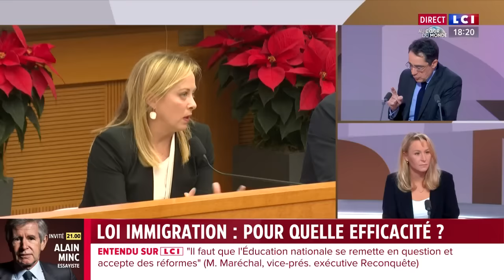Le gouvernement Attal a "un sérieux problème de niveau" estime Marion Maréchal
Marion Maréchal était l'invitée de Darius Rochebin, dimanche 14 janvier sur LCI, pour évoquer la percée de Marine Le Pen en tête des intentions de vote à l'élection présidentielle de 2027 selon un sondage du JDD.